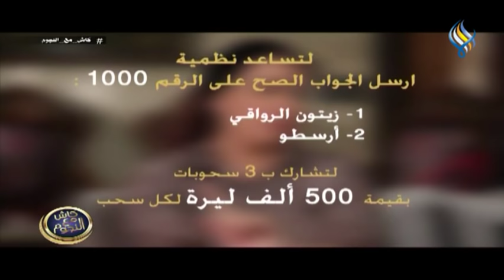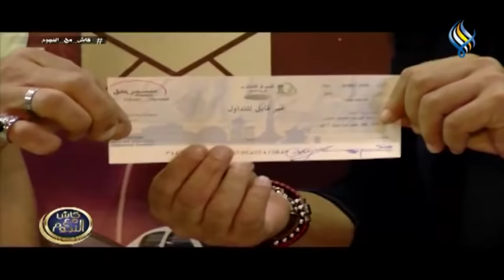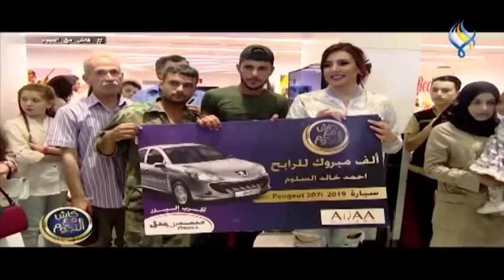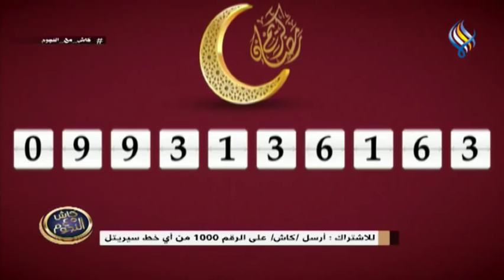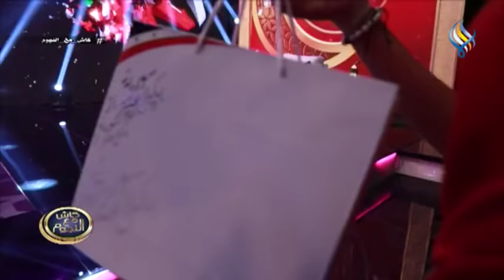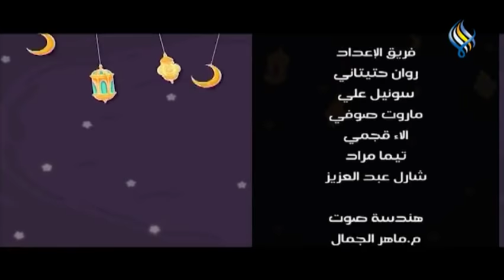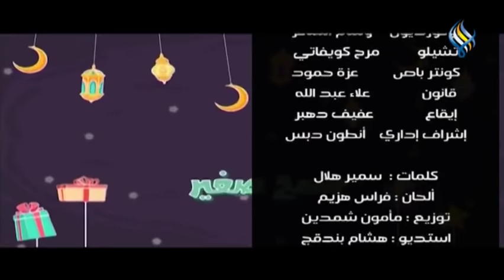قناة سما الفضائية : كاش مع النجوم ( ستيفاني صليبا )